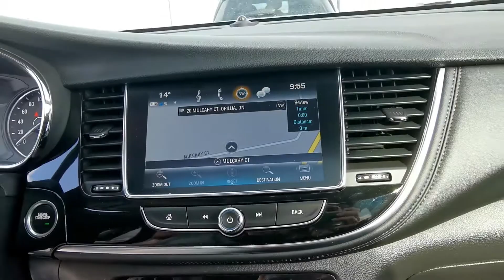2018 Buick Encore Premium with Samantha Green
Let us show you this beautiful 2018 Buick Encore Premium in White Frost. Give us a call for more information and don't forget to ask for Sam! Remember no hidden fees or surprises at Jim Wilson Chevrolet. We advertise all in pricing meaning all you pay above the price is tax and cost of licensing.